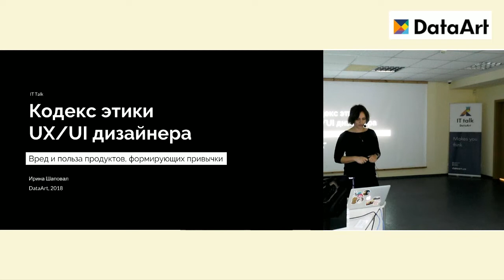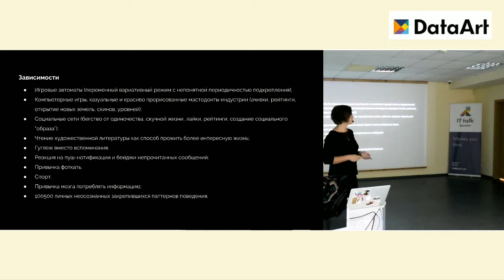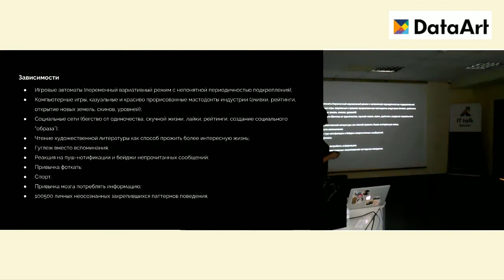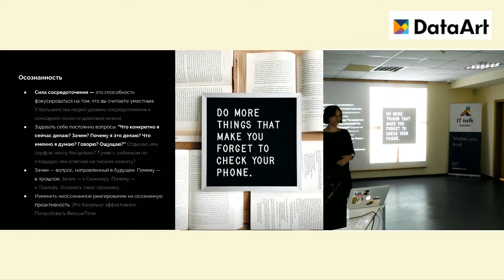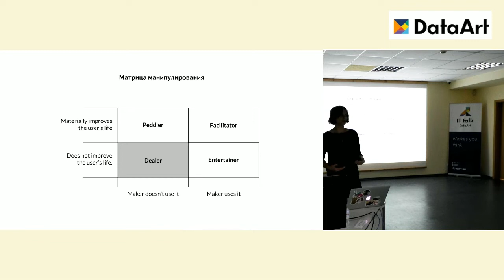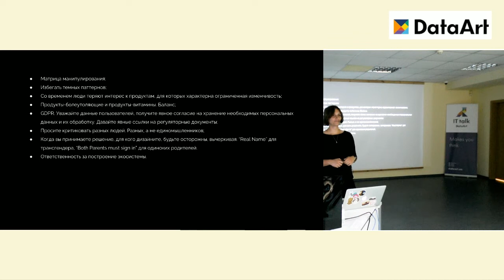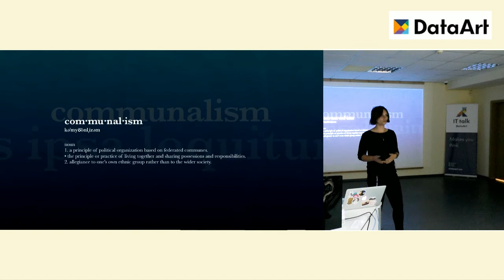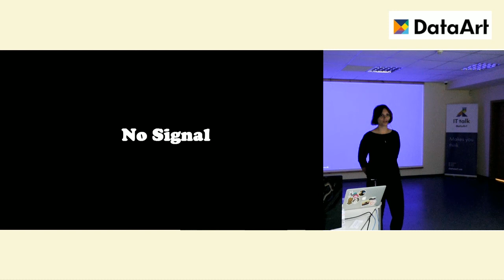«Кодекс этики UX/UI-дизайнеров». Ирина Шаповал, DataArt.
Ирина Шаповал разбирает механизмы формирования привычек и рефлексов, ищет общее между опытами психологов XX века и дизайном аддитивных приложений, рассказывает о пользе информационной диеты, осознанности и ответственности при принятии дизайн-решений.

Ирина Шаповал, Lead UI/UX-дизайнер, DataArt. Строит дизайн-команды, руководит начинающими дизайнерами — выводит их на уровень, который позволяет самостоятельно работать в коммерческих проектах.